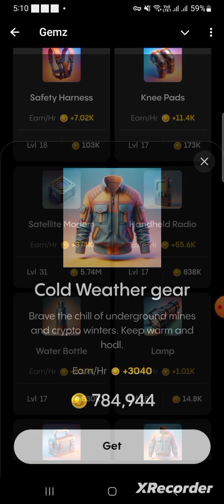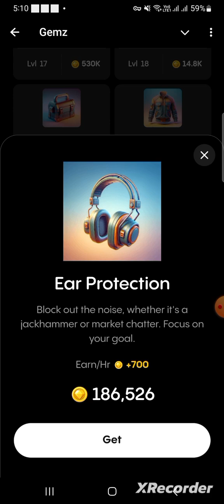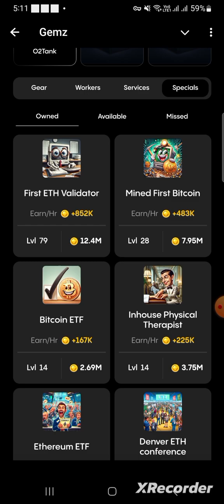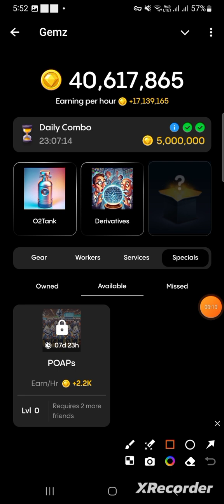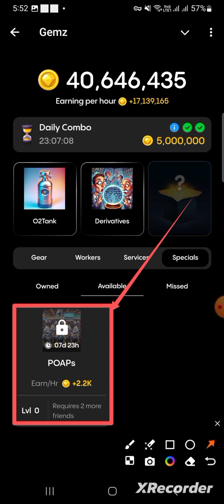Gemz Daily Combo Cards 17 July - Gemz Coin Today Combo Cards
Bcoin 2048 :

Play 2048 to earn Bcoin for free!💸

Daily Gemz 5 Million Coin Combo